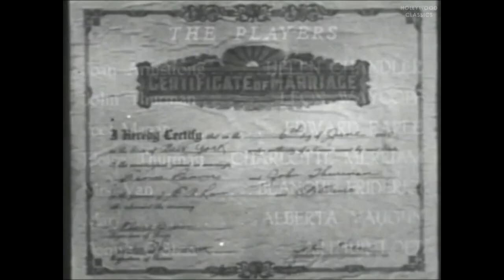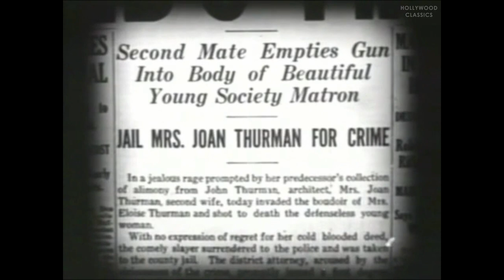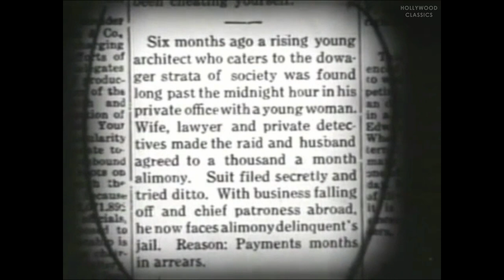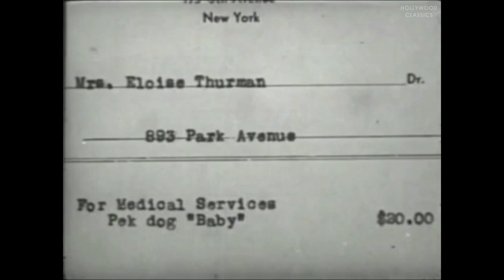Alimony Madness (1933) | Full Movie | Helen Chandler, Leon Ames, Edward Earle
Watch the 1933 Hollywood classic movie, Alimony Madness.

A man's wife is put on trial for the murder of his first wife.

Movie Name: Alimony Madness
Stars: Helen Chandler, Leon Ames, Edward Earle
Director: B. Reeves Eason